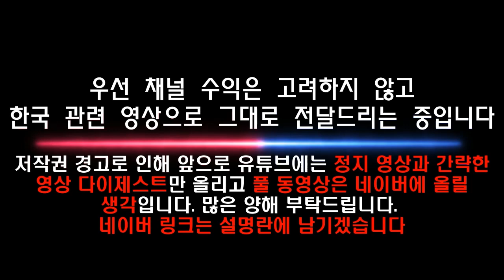[일본방송] 12/28 방금 방송된 카라 라이브 무대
※염치없습니다만 아래 네이버 일상 채널 등록도 부탁드립니다
※제대로 된 동영상은 여기서 보실 수 있습니다.

12/28 방금 방송한 카라의 라이브 퍼포먼스 장면을
네이버에 업로드하였습니다. 아마 지금 일본에서 제일 바쁜
K-POP 아티스트 중 하나가 아닐까 싶은데요
어떤 무대였는지 보시죠